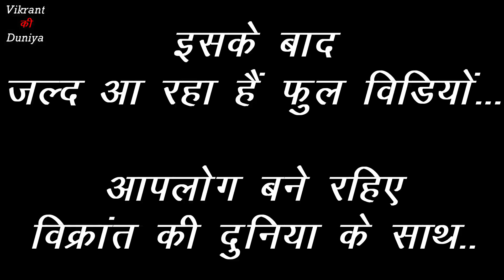मनी मेराज YouTube Income, Viral Story | Mani Meraj ka Ghar or Office Sahebganj, Muzaffarpur (Bihar)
Welcome to Vikrant Ki Duniya..🙏❤😊

Please Watch this video on Vikrant Production.

मनी मेराज का घर और ऑफिस साहेबगंज, मुजफ्फरपुर (बिहार) @manimerajvines ka Ghar or Office Muzaffarpur (Bihar) | Vikrant Ki Duniya |

Vikrant Production
(A Collection of Short Films)
Our all YouTube Channel and Social Sites.
Please Keep Your Love and Support.. 🙏👌🥰
दिये गये लिंक पर क्लिक करें.
Follow on all Social Site :-

Owner/C.E.O. :- Vikrant Kumar Thakur
Shooting & Editing Support : Manohar Films Studio (Bihar)
Services in all India All Photography & Videography).
Pro.- Vikrnat Kumar (Manohar Raj)
Mani Meraj new video, mani meraj ka Video, mani meraj ka comedy, mani meraj ka ghar kaha है, mani meraj ka office kaha hai, mani meraj ka teams, mani meraj ka best comedy, mani meraj ka ghar sahebgaj Muzaffarpur Bihar, मनी मेराज का घर साहेबगंज मुजफ्फरपुर बिहार, मनी मेराज का नया वीडियो, मनी मेराज का नया घर, मनी मेराज का नया सेटअप, new setups of mani meraj vines, home of mani meraj vines, mani meraj ka naya video, mani meraj ka moj video, mani meraj ka Facebook Page, mani meraj ka mobile no. Mani meraj ka Youtube Channel, mani meraj ka dusra Channel, mani meraj ka life style, life style of mani meraj vines, mani Meraj ka dost, मनी मेराज का फॅमिली, mani meraj ka family, mani miraj Youtube se Kitna kamata hai, mani meraj mahine ka mitna kamata hai, mani meraj ka new bike, mani meraj ka gao sahebgaj Muzaffarpur Bihar, mani meraj ka dost micle munna, banty caddy, millions king mohit, mani meraj ki maa kaun hai, mani meraj ka baap kaun hai, mani meraj Matric me fail Hai, mani meraj kitne class tak padhe huye hai, mani meraj ki girlfriend kaun hai, mani meraj ki new girlfriend, मनी मेराज की गर्ल्स फ्रेंड कैसी है, मनी मेराज मैट्रिक मे फेल है, mani meraj non matric hai, Education of mani meraj, mani meraj hot video, mani meraj deshi video, मनी मेराज कॉमेडी विडिओ, मनी मेराज फनी वीडियो, mani meraj funny video, funny video of mani meraj, Youtube silver button, Youtube gold button, Youtube shorts, मनी मेराज शॉर्ट वीडियो, mani meraj Youtube shorts video, mani meraj holi video, mani meraj ka ghar kahan par hai, mani meraj comedy new 2022, mani meraj comedy new 2021, mani meraj ka gana, mani meraj ka dance, mani meraj ka tik tok, mani meraj ka naya video.